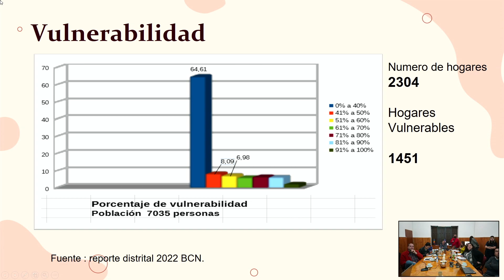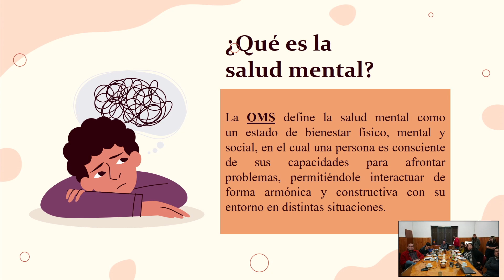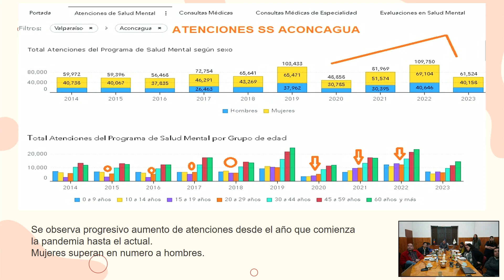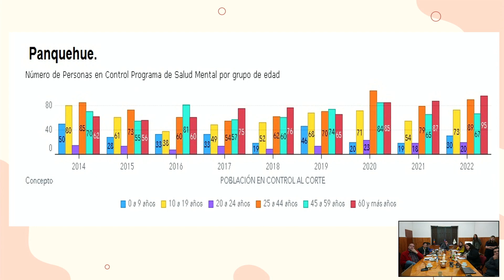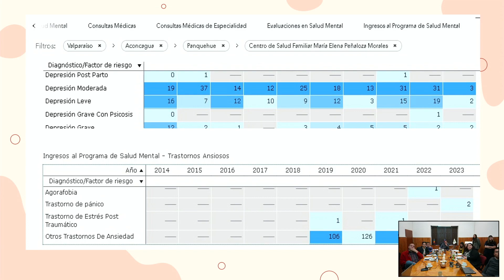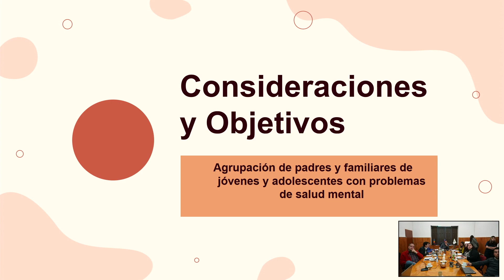CONCEJO MUNICIPAL PANQUEHUE - 29 DE AGOSTO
MuniPanquehue🔰 | Sesiona Concejo Municipal de Panquehue, presidido por el alcalde Gonzalo Vergara Lizana y la totalidad de los Concejales
Concejal, Ítalo Bruna Valdivia
Concejal, Marcelo Olguín Moreno
Concejala, Vanessa Ossandón Cáceres
Concejal, Manuel Zamora Escobar
Concejala, Rosario Díaz Ávila
Concejala, Gabriela Vega Acevedo

Sesión ordinaria correspondiente al 29 de agosto del 2023